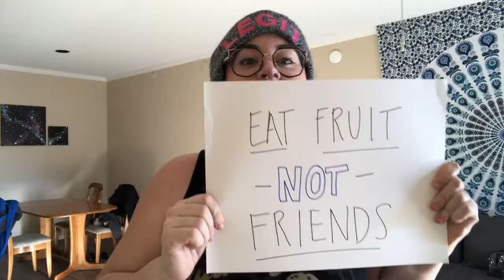10 Shades of Vegan (Vegan Stereotypes) | ThatVeganWife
Who did I miss?? Let me know what kind of vegans you've met in the comments! We've all met at least one of these vegans in person or online. So this week, I decided to create something a little more. entertaining.

Find out more about me and vegan resources on my

Listen to me every week on LA Talk Radio's State of the Oceans @ 12pMST